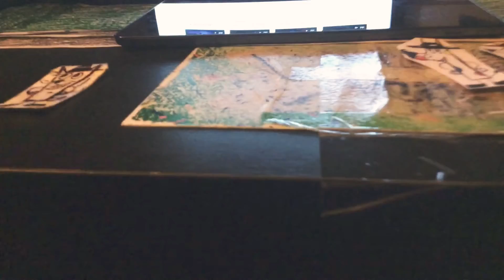QuakeGirl And Quake The Worm Monster Part 173 (2020)